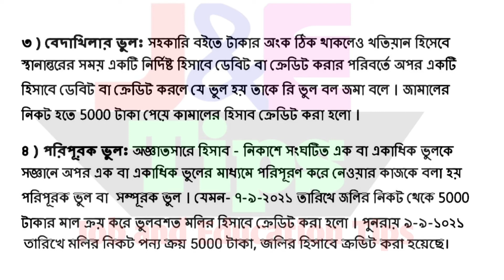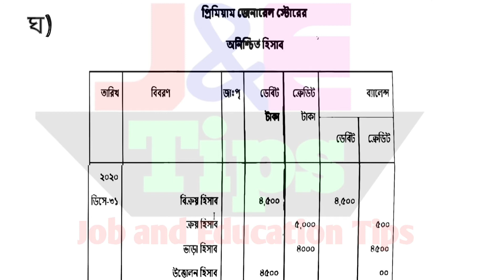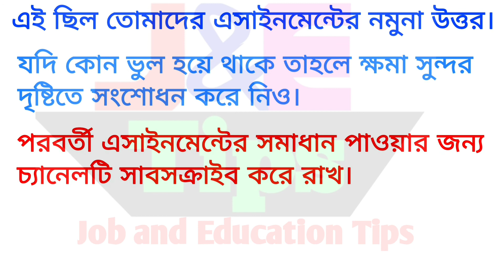HSC 2021 Accounting 7th week assignment . হিসাববিজ্ঞান ৭ম সপ্তাহ এইচএসসি ২০২১।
এইচএসসি ২০২১ ৭ম সপ্তাহের হিসাববিজ্ঞান ১ এসাইনমেন্ট। class 12

বিষয় কোডঃ ২৫৩। এসাইনমেন্ট নং ৫

7 week for accounting 1st paper 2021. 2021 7th week accounting assignment for class 12. HSC 2021 হিসাববিজ্ঞান 1 assignment 7week.এইচএসসি ২০২১ সপ্তম সপ্তাহের  হিসাববিজ্ঞান ১ম পত্র এসাইনমেন্ট।
দ্বাদশ শ্রেণির সপ্তম সপ্তাহের হিসাববিজ্ঞান এসাইনমেন্ট এইচএসসি ২০২১। HSC 2021 7th week হিসাববিজ্ঞান 1st  paper assignment. accounting.

related
accounting assignment 7th week
HSC 2021 এসাইনমেন্ট।
হিসাববিজ্ঞান ১ম পত্র এসাইনমেন্ট
সপ্তম সপ্তাহের এসাইনমেন্ট।
7th week accounting assignment,
class 12 assignment,
assignment 2022
হিসাববিজ্ঞান 1
দ্বাদশ শ্রেণির ৭ম সপ্তাহের এসাইনমেন্ট।
এইচএসসি ৭ম সপ্তাহের এসাইনমেন্ট।